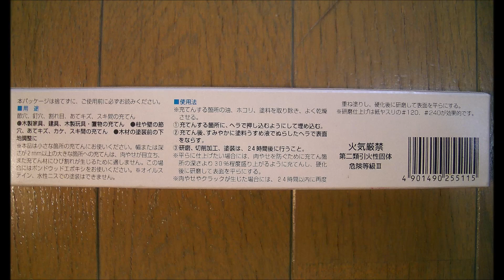ウッドパテ・木工パテを使い木部の補修方法（キズ直し・ひび割れ・穴埋め・木製家具修理）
・木工充てん補修剤の使い方
・ウッドパテ ・木工パテを使って木製品、木部の補修方法。
・床、柱、木製家具、幅木、階段などのキリキズ、へこみ傷、穴埋め、ひび割れの修理。
・DIY、 リフォーム、修理、メンテナンス、設備